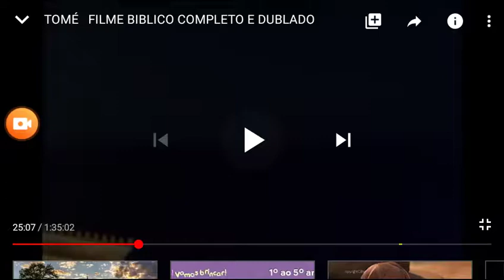Tomé filme completo[parte 2] dublado